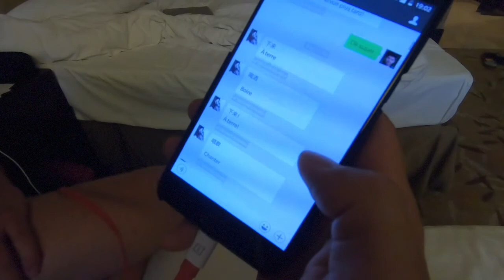VLOG 3 : THE MUSIC BAND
The lines are rigged and the show goes on ! Ça Slack Houle Douce is here with us to play crazy music on the lines ! Now we have time to have fun on the lines and visit the area :) Join us on our journey…